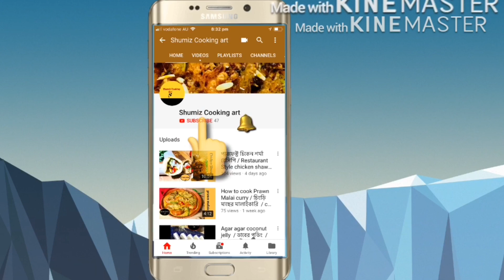গরম তেল এ ময়দা দিয়ে তুলার মত নরম ও তুলতুলে কেক এর রেসিপি | Taiwanese castella cake